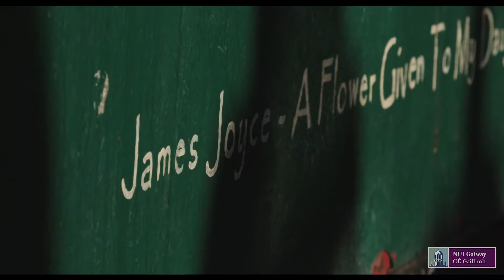Irish Studies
International Summer School, NUI Galway
Course: Irish Studies